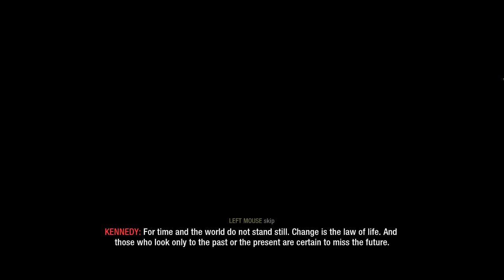Call of Duty: Black Ops | ZOMBIES - 1st | 60FPS | No Commentary | 2022